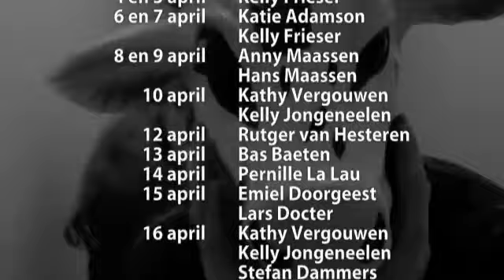2014 Project: April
PROJECT: APRIL 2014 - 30 dagen in april. Werken, leven, genieten, sporten, feesten, zonnen, ontspannen, eten, Londen, drinken en slapen.

Mede mogelijk gemaakt door:
de Coca Cola Light girls, Dash, Marcel Cornelissen, Ramona Aitatus, André Haasnoot, Anouk de Pater, Maddy Janssen, Robin Meurs, Veronique van Iersel - van Den Boom en Raymon de Jong